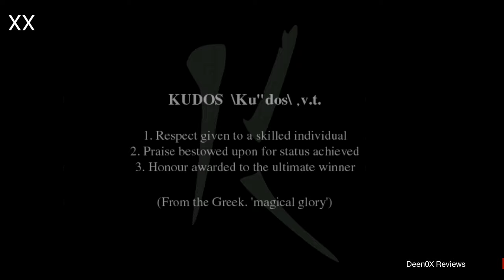GPD-XD - Reicast · MSR Metropolis Street Racer Special Version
Device courtesy of Willgoo
Note: the device is a pre-release sample
Review in progress
Note: Analog stick is working.